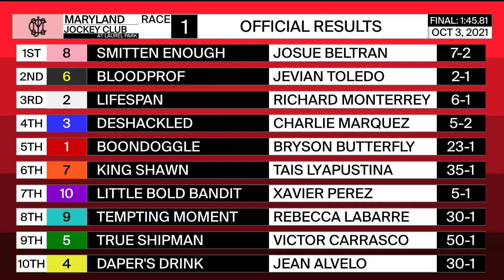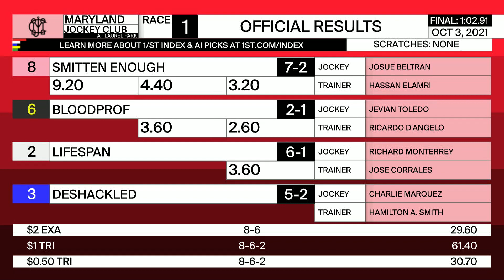Laurel Park 10 03 2021 Race 1